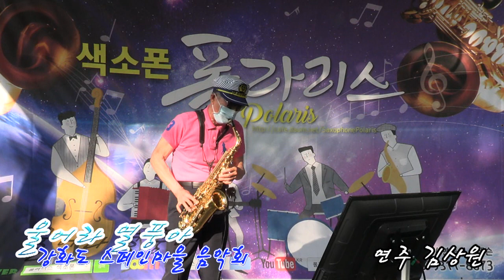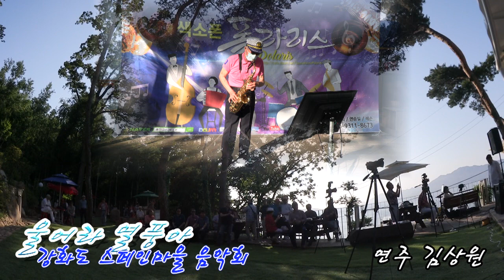열풍아 이미자 김상원/Alto 폴라리스색소폰 강화도 스페인마을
폴라리스 색소폰 야외 음악회 연주
-강화도 스페인마을

※영상제작녹음:폴라리스 색소폰
-크로마키촬영,큐베이스오디오편집
-에디우스영상편집,콘덴서마이크 녹음